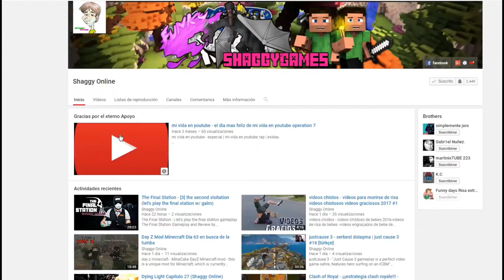Hollow Knight capitulo 21